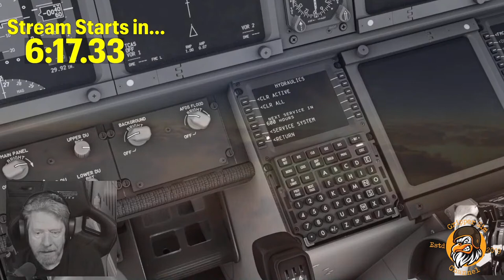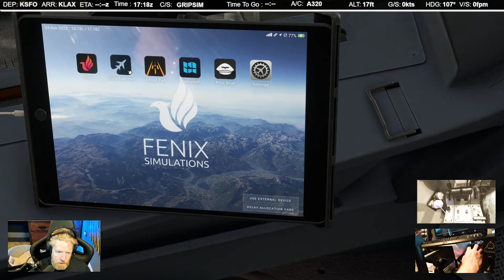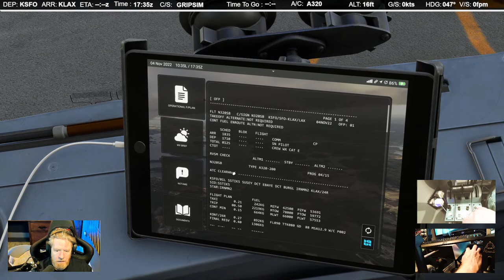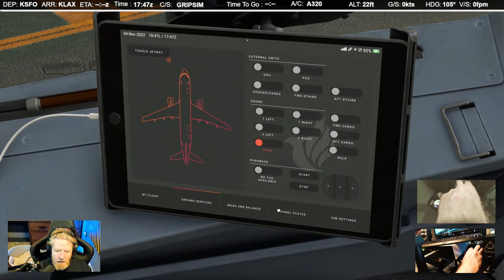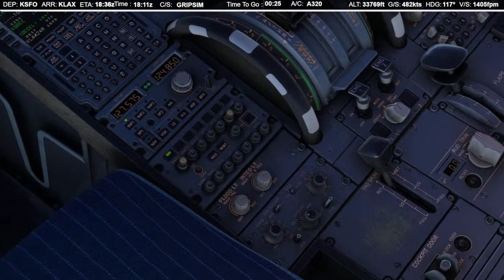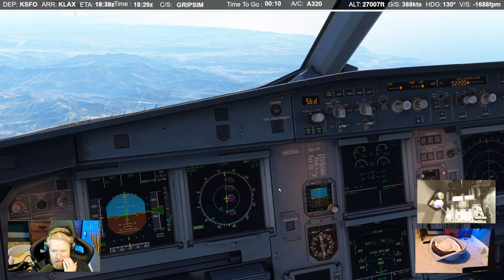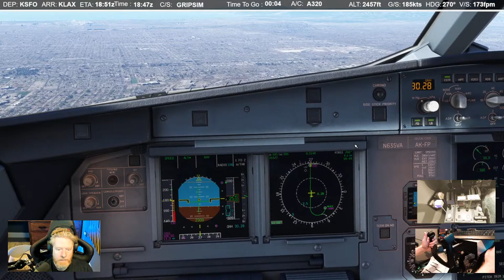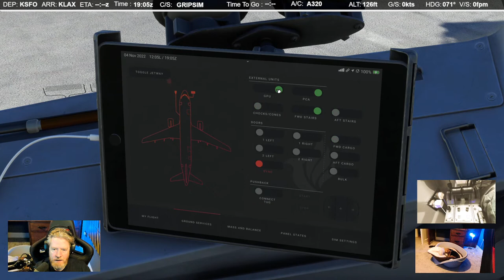[MSFS] Fenix Airbus A320 Cold and Dark - KSFO (San Francisco) to KLAX (Los Angeles)s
Streaming every Sunday at 21:00 IRL/UK
time!

Also :

Tues 17:00 Local IRL time
Wed  17:00 Local IRL time
Thurs   17:00 Local IRL time
Friday  17:00 Local IRL time

It's Big in Japan

Today we are island hopping and fly from Shimojishima (RORS) to Suwanosejima Airport (RJX8)
with stops in Kerama (ROKR), Yoron (RORY), Okierabu (RJKB), Tokunoshima (RJKN) and Amami (RJKA).
And remember, it is inappropriate to blow your nose in public...

Apparently Japan has more than 85,000 people who are over 100 years old and farmers grow square
watermelons for easy stacking. All we know is that in Japan more paper is used for comics than
for toilet paper...